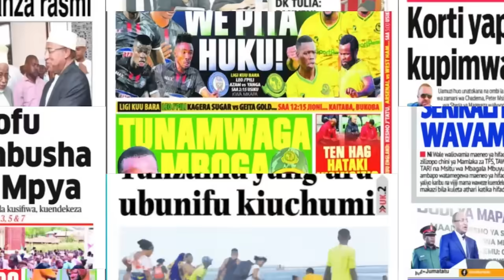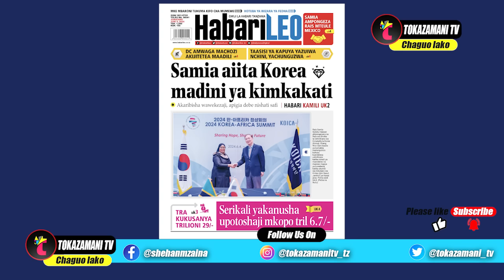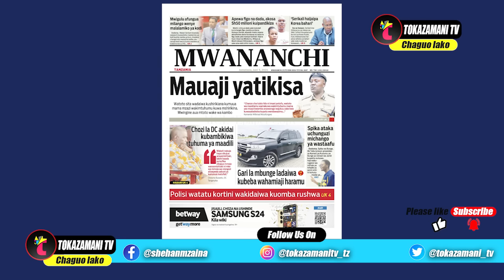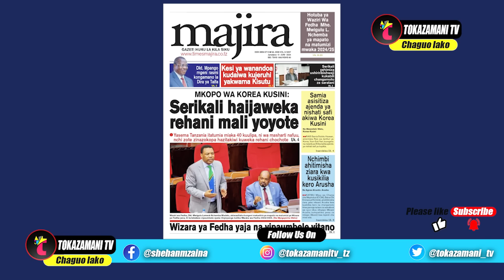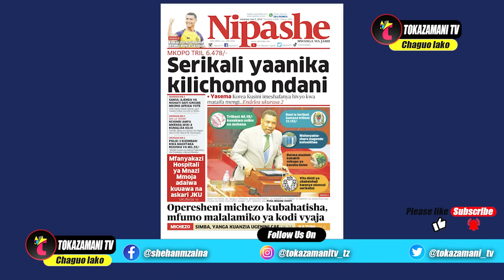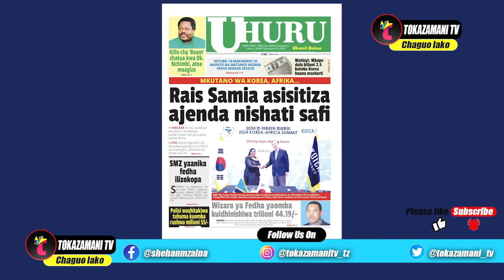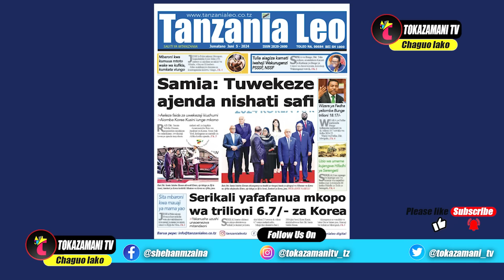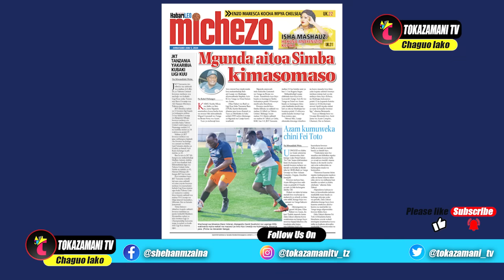Magazeti ya leo,05/06/24,MAUAJI YATIKISA,MSIGWA ANG'OKA,NI UTATA GAMONDI NA YANGA,MAMAFIA WAMERUDI..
Magazeti ya leo,05/06/24,MAUAJI YATIKISA,MSIGWA ANG'OKA,NI UTATA GAMONDI NA YANGA,MAMAFIA WAMERUDI SIMBA